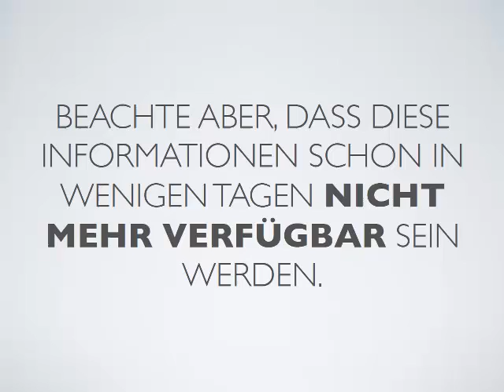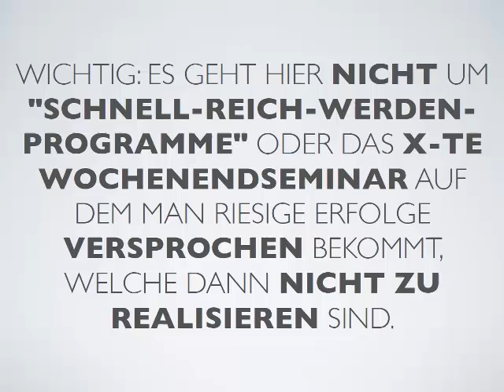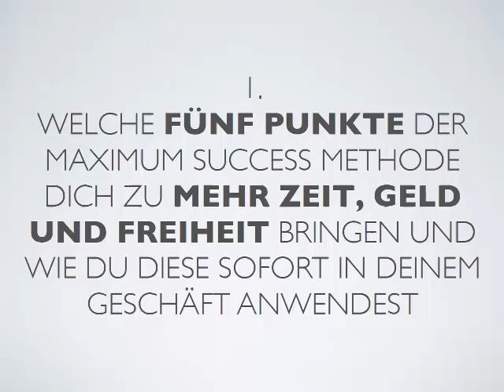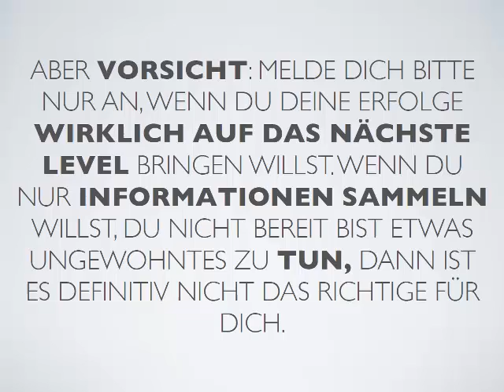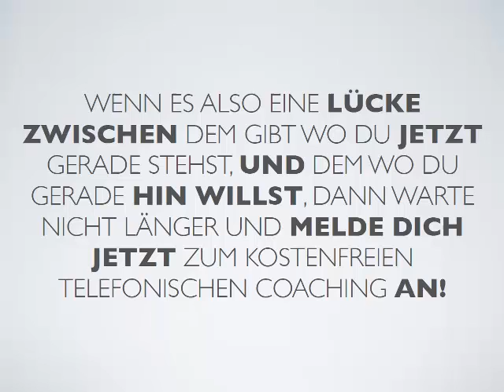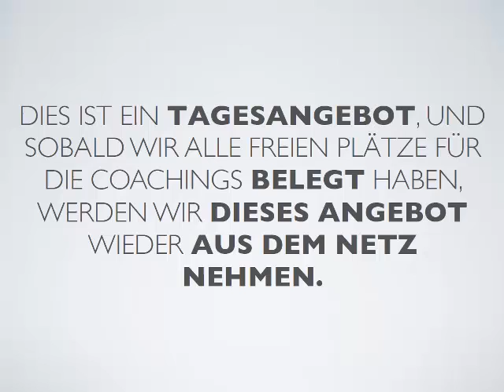Maximum Success Strategie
Mit dieser Strategie sprengst Du finanzielle und zeitliche Barrieren! Jetzt anmelden

Bitte schau Dir dieses Video an: "Wie Du Dein Einkommenslimit durchbrichst - Daniel Weinstock"